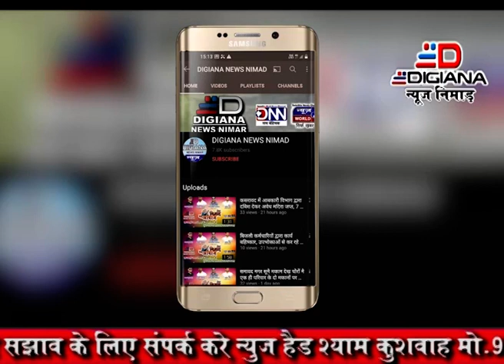खरगोंन अज्ञात वृद्ध महिला की समाजसेवियों ने की मदद